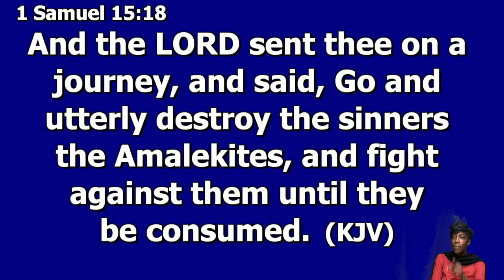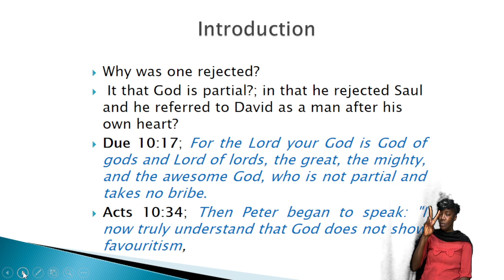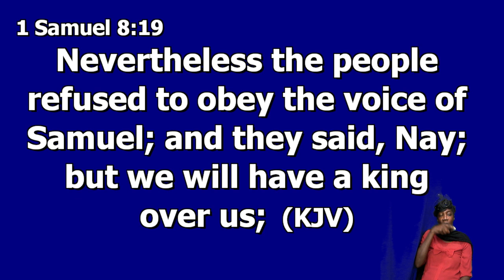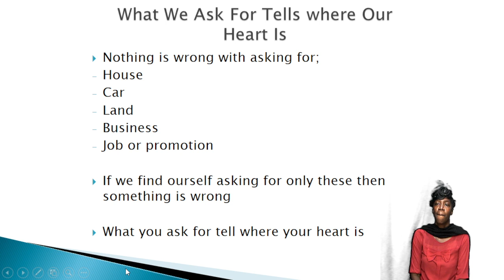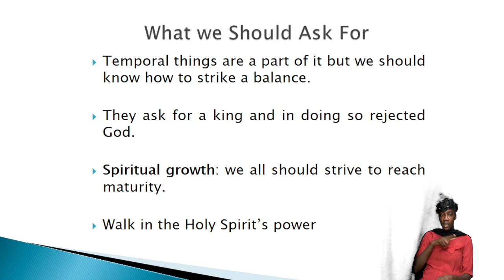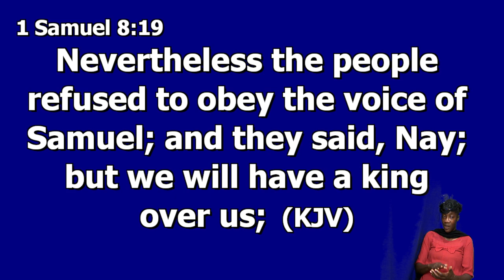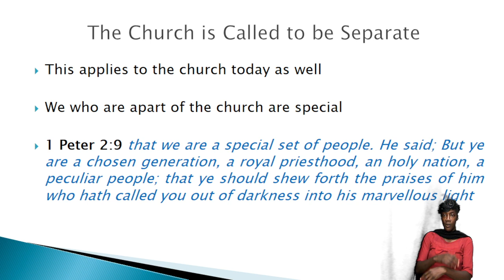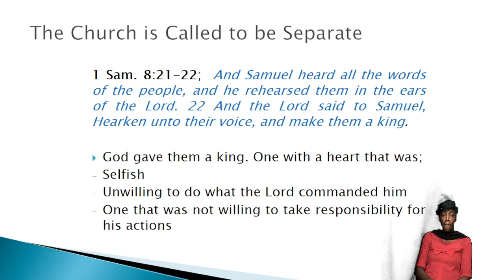September 14, 2022 Wednesday Bible Study [Elder Everton Bailey]"The Rejected and the Accepted Kings"